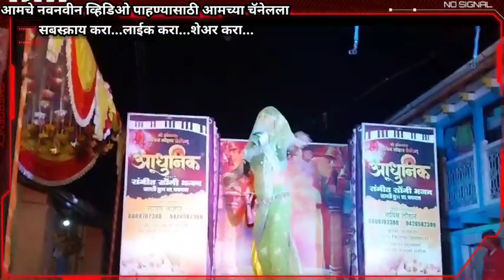बहारदार गौळण... 9420582380/8888702380